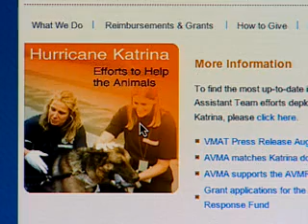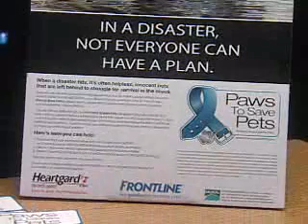Industry Helps Pets in Disasters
With a goal of providing $1 million in donations and a speedier response to disasters, the veterinary industry has just announced a new proactive program. The Paws to Save Pets campaign will generate proceeds to help fund both the PetFinder.com Foundation and the American Veterinary Medical Foundation. It is hoped that this new initiative will help to provide some measure of comfort to pet owners worried about disasters. Pet owners can also learn how to make their own preparations to insure the safety of their family members. Watch this video to learn more.